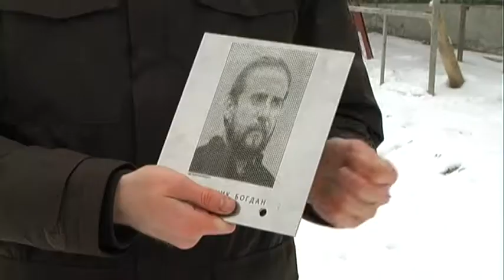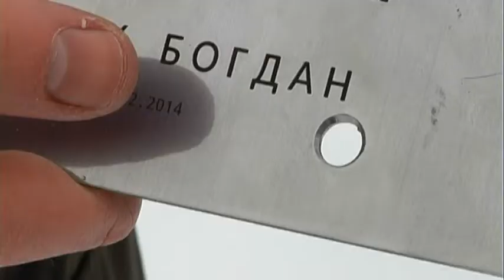Сюжет 11.01.19 - Меморіал Небесної сотні